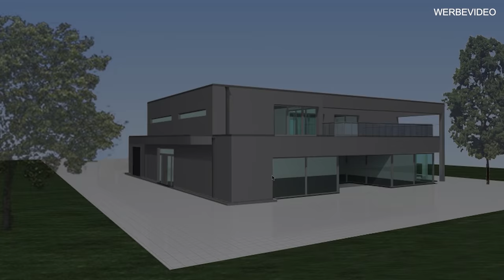Wir bauen ein neues Gebäude ! | Prior-Design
💥Mitglied werden!
⌚ Neue Videos 2-3 mal die Woche
Prior Design GmbH
Carl-Friedrich-Gauß-Str. 11
47475 Kamp-Lintfort
Telefon 02842/975700